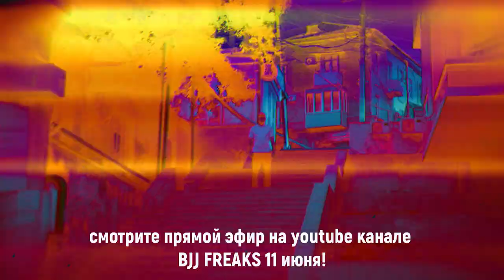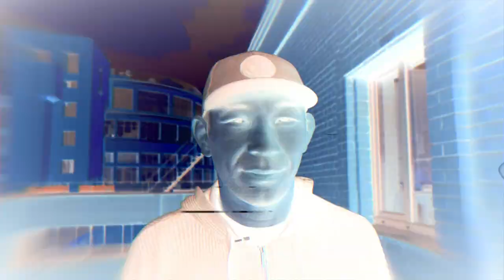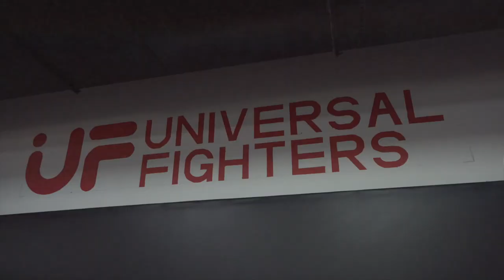11 июня СМОТРИТЕ на нашем канале В ПРЯМОМ ЭФИРЕ! Супер турнир по грэпплингу FSA ТРЕТЬЯ ВОЛНА!!!